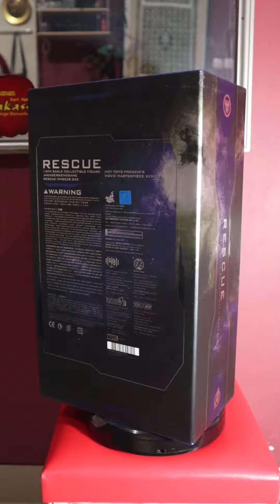Hot Toys Rescue BIB USB Installed